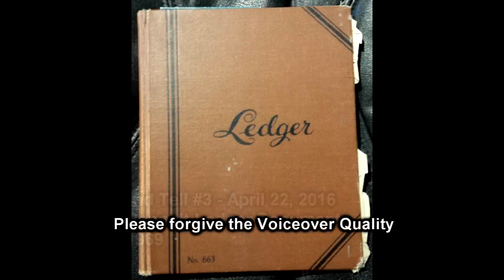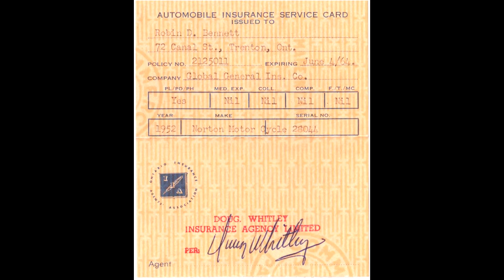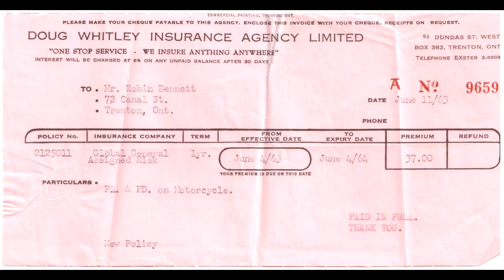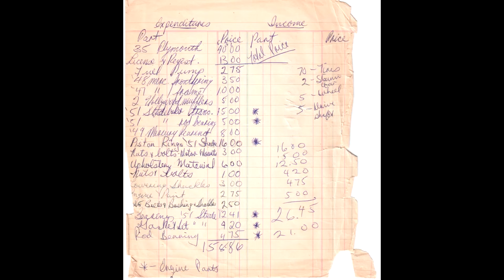Show and Tell #3 - Robin Bennett Document Scan (Automotive)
Show and Tell #3:
Robin Bennett Ledger Document Scan - April 22, 2016

I was reunited with an old Ledger book of my Dad's. Decided to scan it and make a Slideshow of it today. This is primarily for Bennett family and friends, but others will enjoy Automotive pasts.

Please forgive the VO audio quality. I own a damn studio of my own, but because of how I wanted to put this together semi-live, there were many noises in background which otherwise could have been eliminated (Other computers, fans, etc). I learned a lot of shit technique today I will never use again. I should have used a different laptop and shut myself into the Live room for this one.